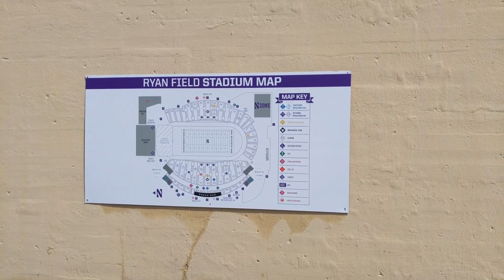Ryan Field stadium map